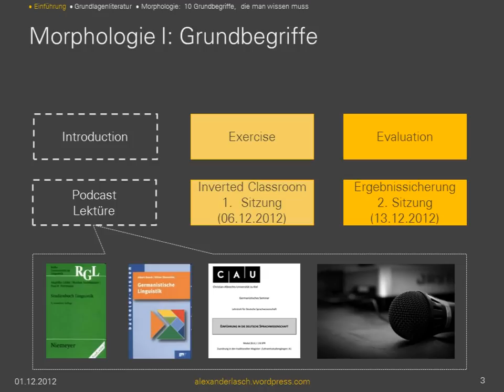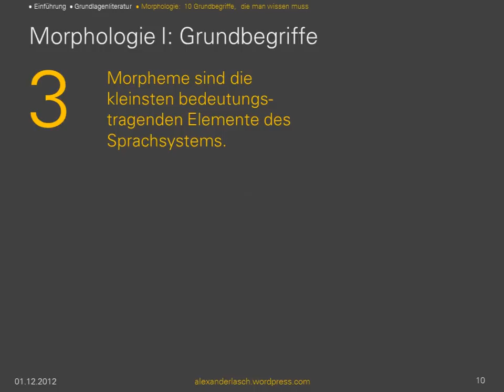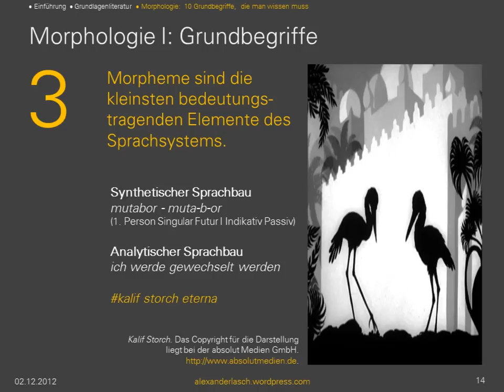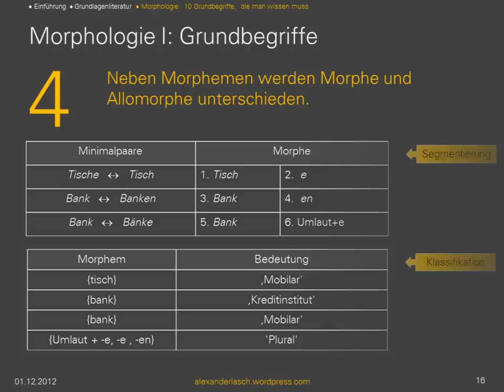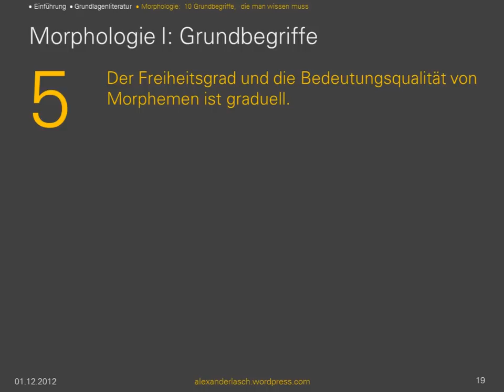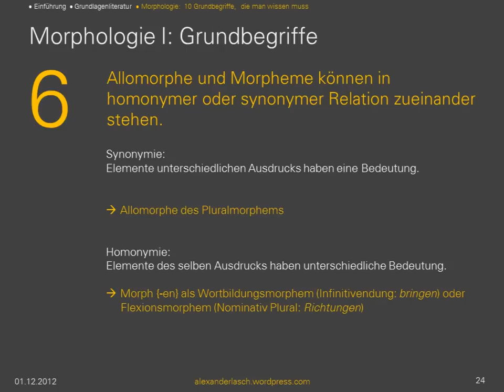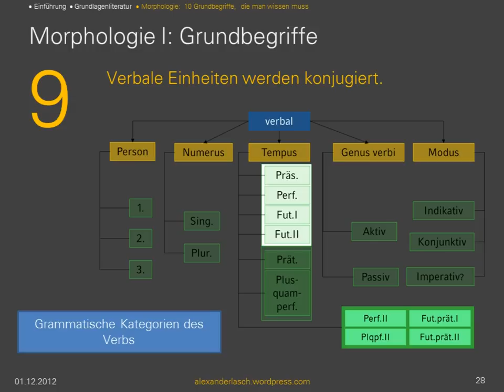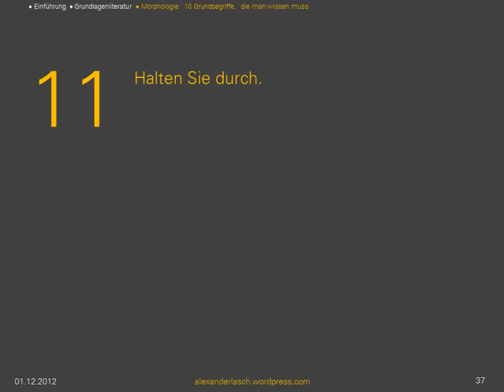Morphologie I (Podcast für die Sitzung mit IC im Einführungsseminar)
Podcast zum Thema "Morphologie I" für den Kurs "Einführung in die deutsche Sprachwissenschaft" an der CAU zu Kiel im WS 2012/2013.